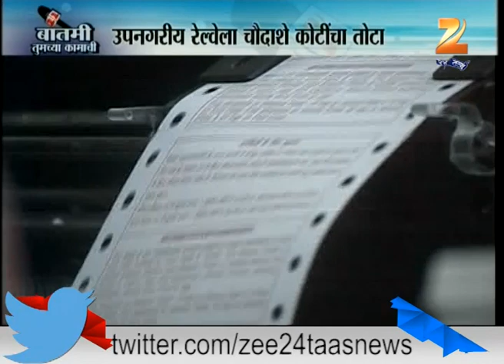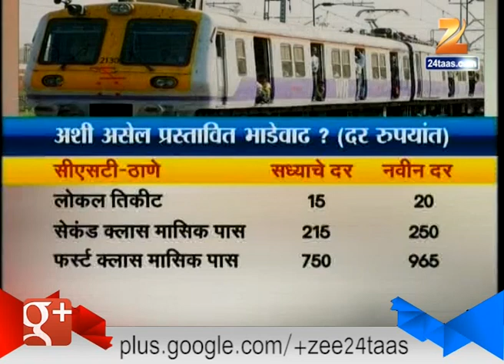New Rate Card Of Railway Tickets